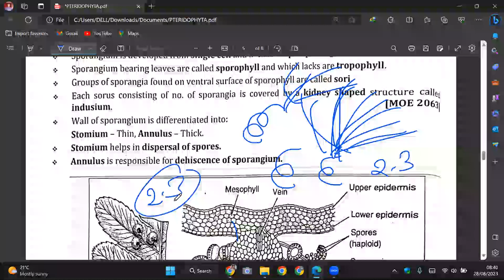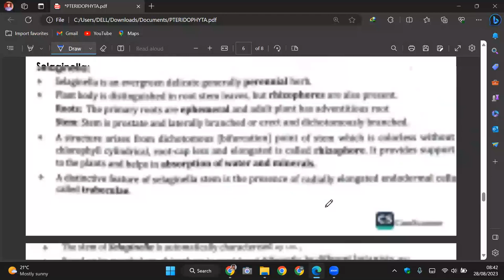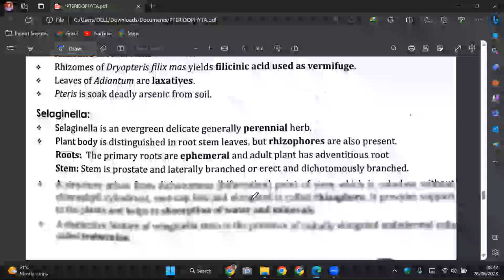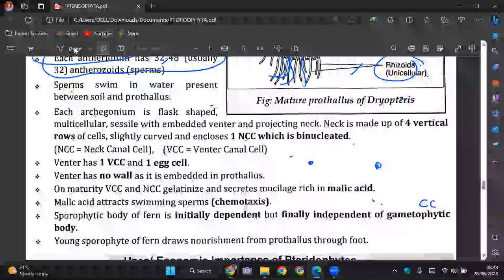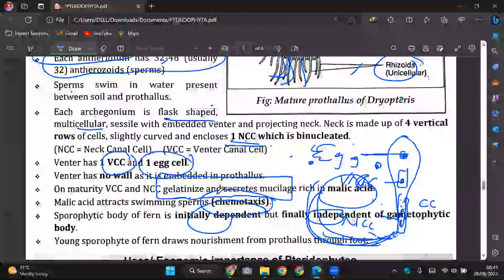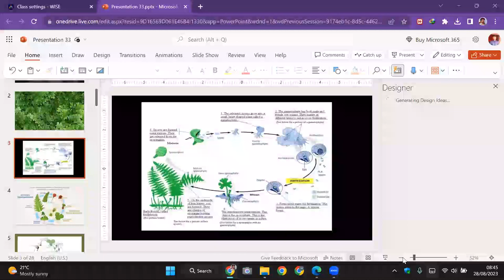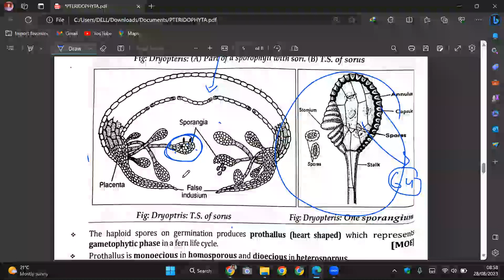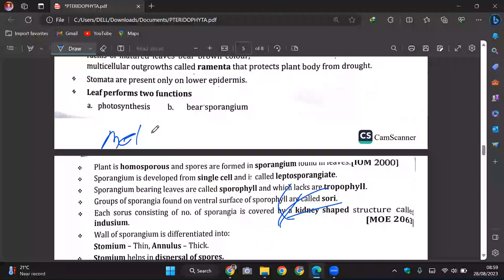PTERIDOPHYTA-04 | FERN ( DRYOPTERIS ) -02 | CEE NEPAL | CLASS 11 BIOLOGY | SUNIL ADHIKARI